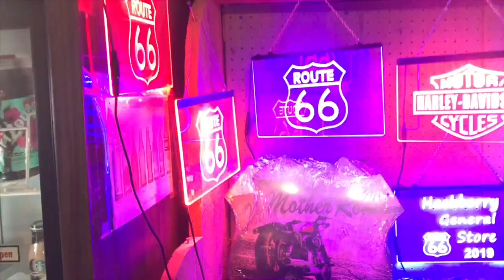Quem quer ter um milhão?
Você gostaria de ter um milhão? Que tal um milhão de inscritos no YouTube? Qual YouTuber não sonha com este número mágico?
Se você é YouTuber, nos diga: o que você está fazendo para alcançar esta meta? Quais são os seus próximos passos? Ou será que você tem se escondido ou ainda deixado a soberba e a falta de humildade tomar conta de você e acha que não precisa de ninguém, tampouco de seus inscritos que pode fazer um marketing troll para chamar a atempada o seu canal?
Aliás, você conhece alguém que adota esse tipo de prática lamentável?
Nos conte tudo nos comentários abaixo!
E se você tiver alguma ideia para vídeo que queira que façamos, por favor, não deixe de nos contar!
Se a sua ideia virar vídeo vamos mencionar você e dedicar o mesmo em sua homenagem!
Canal e vídeo comentado do G Bear:
Informações sobre nossos próximos Tours e locações motos premium, consulte:
@aekmotos - Instagram